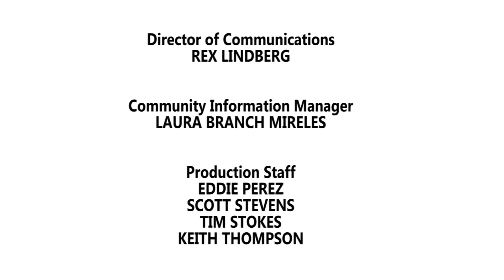A Mother's Day Special: Pasadena's First Lady